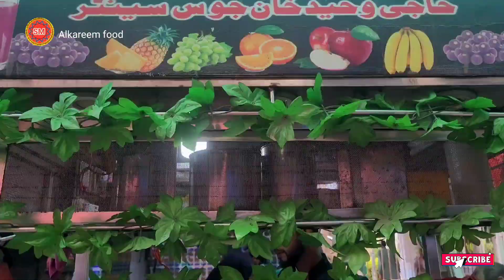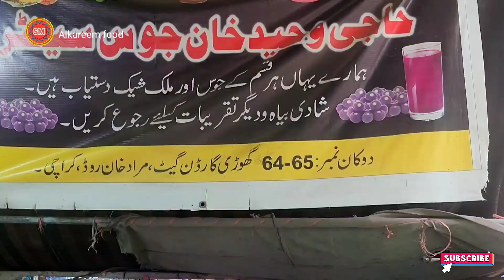World Famous 89 years Old Organic Juice | Made by hand | people Crazy for it's taste | street food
اسکا ذائقہ لاجواب ہے ۔
محترم ناظرین ہماری اس وڈیو کو لائک 👍ضرور کریں ۔
اور سبسکرئیب کے ساتھ  شئیر بھی ضرور کریں  تاکہ ہمارے اس یوٹیوب چینل کی حوصلہ افزائی ہو سکے
اللہ تعالی آپکو ہمیشہ سلامت رکھے آمین 🥰😍
دوستوں ہمارے اس چینل کو سبسکرئیب ضرور کریں پلیز ۔🙏👍

مزید کس طرح کی وڈیو آپ دیکھنا چاہتے ہیں ۔ کمنٹس میں ضرور بتائیں ۔ پلیز ۔

Snak:This vlogger makes great videos! Come watch!

and another my YouTube Channel for Food & other News.